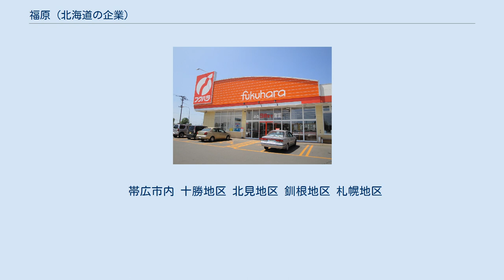福原 (北海道の企業)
株式会社福原（ふくはら）は、道東の十勝・釧路・根室地方を中心に「フクハラ」などの屋号でスーパーマーケットを展開するアークスグループの企業。
 福原治平が1947年（昭和22年）に鹿追店を開業したのが始まりである。
 1958年（昭和33年）5月に株式会社福原商店設立「株式会社福原商店」として法人化した。
 1960年（昭和35年）に福原商店が鹿追町の店舗を改装して「鹿追フードセンター」を開店してセルフサービス方式のスーパーマーケット事業へ参入した。
このスーパーマーケット「現金販売の代わりに全商品を1割引き」を旗印にセルフサービス方式の普及を目指した。
 1967年（昭和42年）には帯広初進出、1968年（昭和43年）には経営の苦しくなった釧路のスーパーを吸収合併して十勝管外進出を果した。
 1995年（平成7年）2月に美幌町のスーパー「株式会社うらべ」の全株式と同社の不動産管理部門である「浦部産業株式会社」の株式を取得して子会社化し、北見・網走管内への進出も図った。
 出店地域を徐々に拡大したものの、ドミナント戦略と呼ばれる出店地域を限定して地域内での占拠率を高める方式を採り、規模の拡大よりも収益性を重視する効率性の高い運営を目指し、自己資本比率の比較的高い強靱な財務体質を築いた。
 こうした経営方針もあり、本拠地である帯広地区では、「ダイイチ」や「いちまる」、「オーケー（フジトモ）」の間では出店する地区を事実上すみ分けて商圏が重なることに伴う過当競争を避け、共存共栄する暗黙の合意があったと言われている。
その結果、福原は帯広の地場資本のスーパーマーケットでは最大手となり、1999年（平成11年）の北海道内のスーパーマーケット上位20社に福原に加えて「ダイイチ」と「いちまる」の帯広地区3社が入ることになった。
 株式会社ラルズ（当時、現在の株式会社アークス）が、福原の本拠地である帯広地区に進出する話が具体化したことで、同じ帯広を拠点とするの「いちまる」が競合を回避したいとして、2000年（平成12年）1月27日に「ラルズ」と資本・業務提携することで合意したことを発表し、同年5月末をめどに第3者割当増資により「ラルズ」が「いちまる」の発行済み株式の20%を取得することになった。
この資本・業務提携は「ラルズ」が20%の株式を取得して「いちまる」を持ち分法の適用対象とする形であったため、「ラルズ」の帯広地区への事実上の進出として大きな衝撃を受けることになった。
 ところが、2002年（平成14年）5月13日に福原とラルズの間で経営統合に関する覚書を締結し、持株会社を設立して共にその傘下に入る形で経営統合することを発表した。
この経営統合が発表された際にラルズの横山社長はいちまるにも参加してもらえる形になるようにしたいと会見の場でも合流を呼び掛け、「いちまる」も持株会社への参加について検討中としていた。
しかし、「ラルズ」側が経営統合の具体的な条件提示を行わなかったうえ、同地区でより規模の大きな当社が先に統合を決めたところに参画することになることで事実上傘下に入る形になることへの抵抗があったことから「いちまる」は経営統合で誕生するアークスグループへの参画を見送ることになった。
 2002年（平成14年）11月1日に株式会社アークス（旧・株式会社ラルズ）を持株会社として、株式会社ラルズ（株式会社アークスから事業を引き継いだ二代目でアークス子会社）と株式会社福原（株式交換でアークス子会社）の2社を傘下に入れる形で経営統合となった。
 この経営統合に参加しなかった「いちまる」は地場資本のスーパーマーケットとしての運営継続を目指すことを表明し、2002年12月11日に取引先などに対して2003年（平成15年）2月末でアークスの共同仕入れから離脱することを伝え、事実上提携を解消することになった。
（「いちまる」の提携の変遷などのその後の経緯はいちまる (スーパーマーケット)を参照） アークスグループの事業再構築・子会社店舗の地域別再編成として、2005年（平成17年）2月期に株式会社道東ラルズ（現在の株式会社道東アークスの前身企業）へ北見地区の4店舗、株式会社ラルズへ恵庭市に2店舗を移管し、株式会社道東ラルズからビッグハウス釧路店（釧路市）の移管を受けた。
 店舗例。
フクハラ標茶店（北海道川上郡標茶町、2011年8月） 特記ないものは...